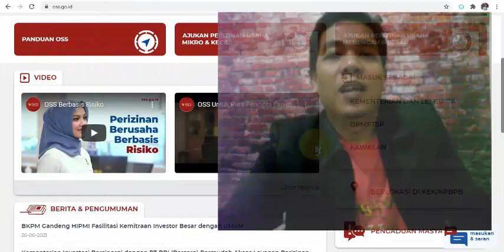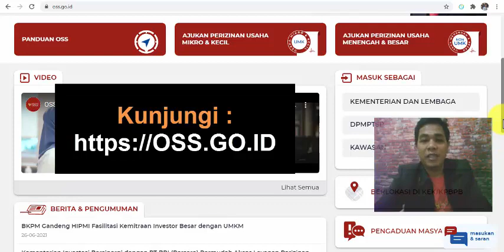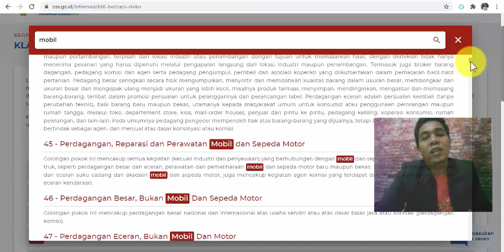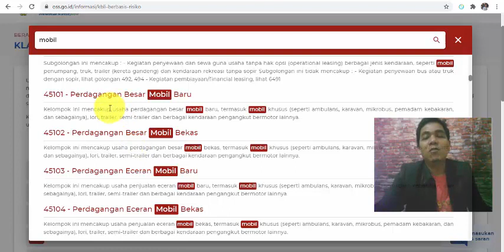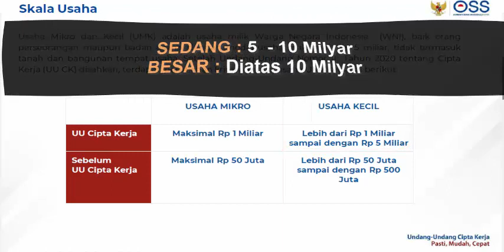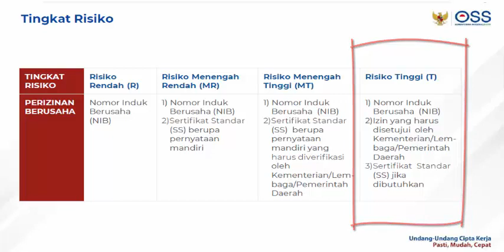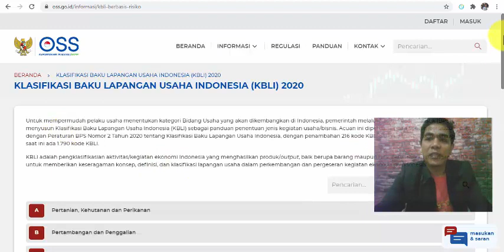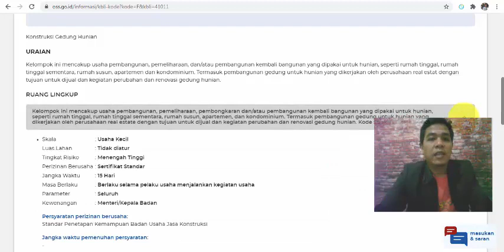Memilih Kode KBLI di OSS RBA & Mengurus Perizinan Berbasis Resiko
Pada tanggal 2 Agustus 2021 mulai diberlakukan KBLI 2020 dan penerapan sistem perizinan berbasis resiko, sehingga ada perubahan mengenai cara memilih bidang usaha

Mudah-mudahan video ini bisa membantu para pengusaha sekalian dalam memilih bidang usaha yang tetap sesuai dengan kegiatan usaha yang kita jalankan dan mengenal tingkat resiko yang ditetapkan sesuai dengan UU cipta kerja

Jika bingung dan membutuhkan Konsultasi  dapat menulis di kolom komentar atau hubungi no WA kami di bawah ini :

Call/WA :
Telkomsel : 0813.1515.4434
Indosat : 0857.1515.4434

LAYANAN KAMI :
- NIB
- SIUP